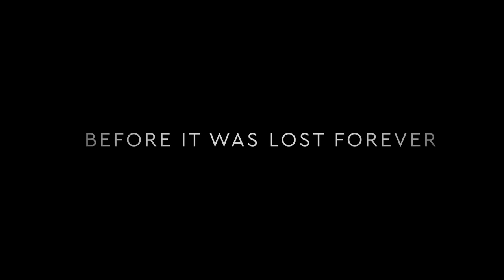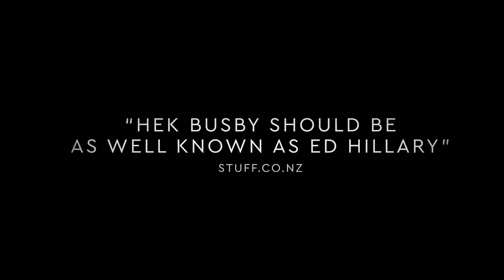WHETŪ MĀRAMA: BRIGHT STAR - Trailer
For Māori, the canoe underpins our culture. We once built waka/canoes from giant trees and sailed the vast Pacific by the stars.  These arts were lost to us for 600 years. Then the stars re-aligned and three men from far flung islands revived our place as the greatest navigators on the planet, a Hawaiian, a Micronesian and Hek Busby, “The Chief” from Aotearoa/New Zealand.

Whetū Mārama: Bright Star is the story of Sir Hekenukumai Ngaiwi Puhipi, aka Hek Busby, and his significance for Māori in rekindling their wayfinding DNA and for all New Zealanders in reclaiming our place as traditional star voyages on the world map.